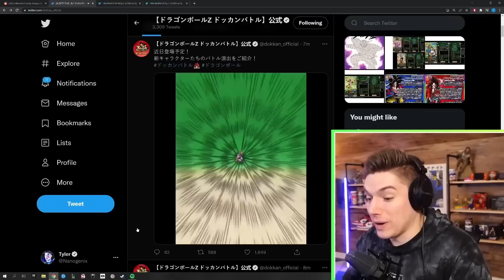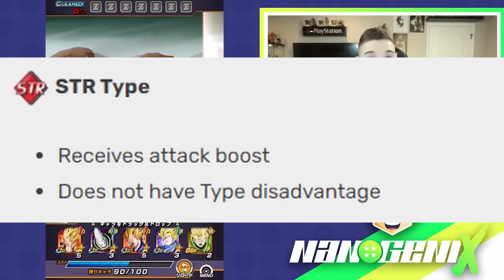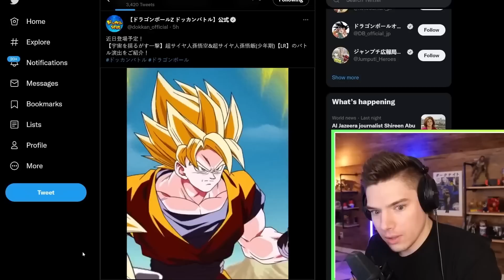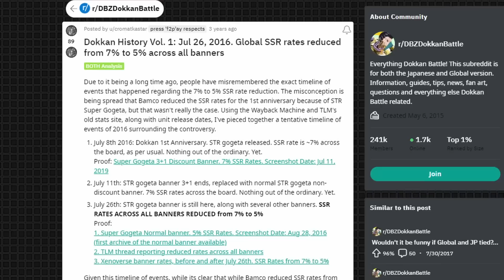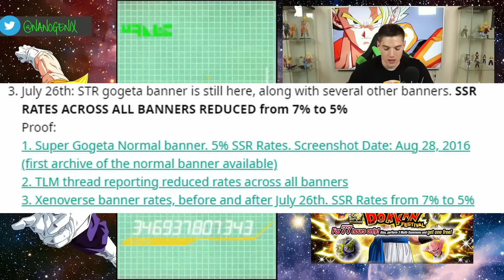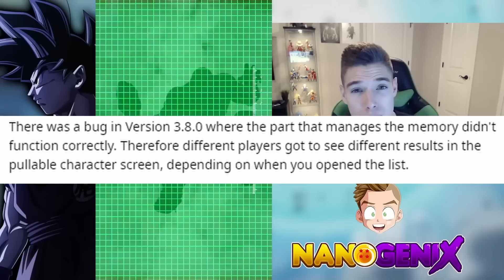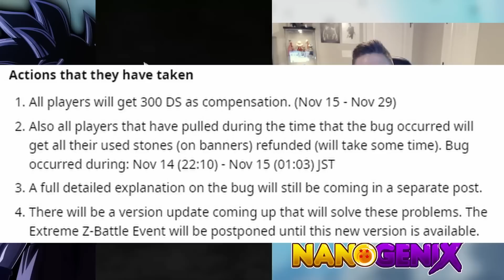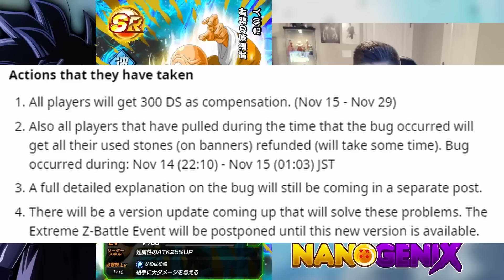Top 5 Times Dokkan Fumbled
Today we talk about the Top 5 Times Dokkan Fumbled.  Dragon Ball Z Dokkan Battle is nearing it's 8th Anniversary and after that many years, it's expected that some things just aren't going to go smoothly, so today we discuss some of the times that didn't.